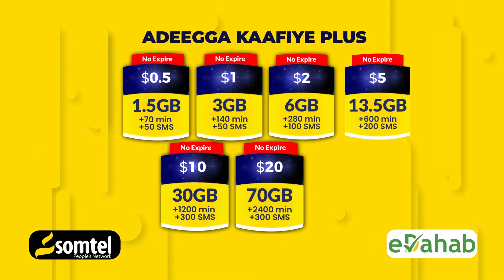Ciidamada Dowladda ee Galmudug oo soo bandhigay xubin ka tirsanaa Al_shabaab oo isa soo dhiibay